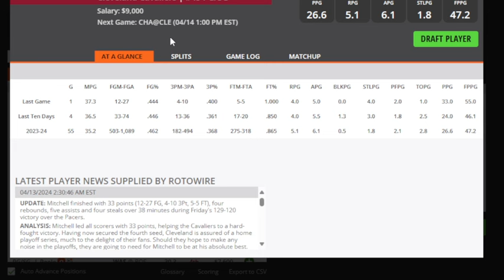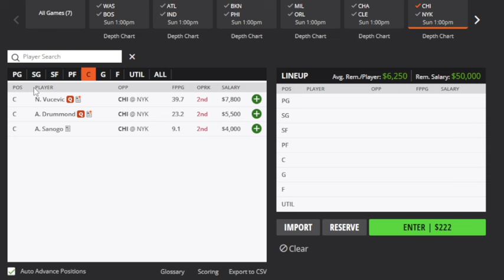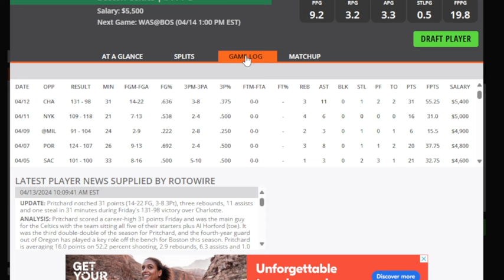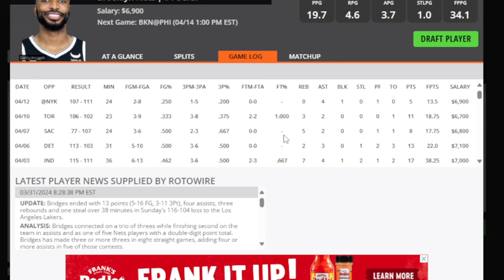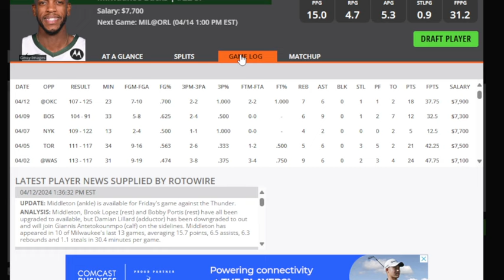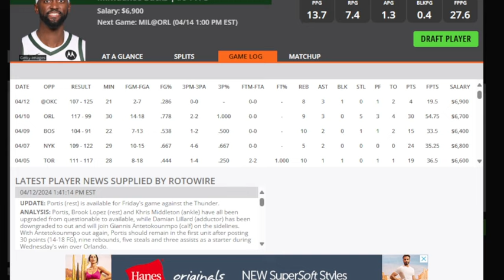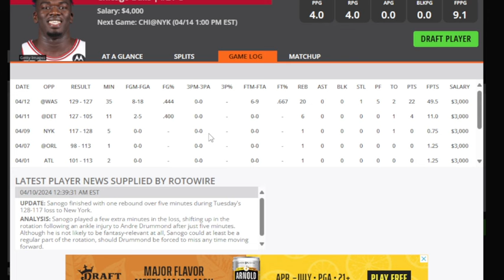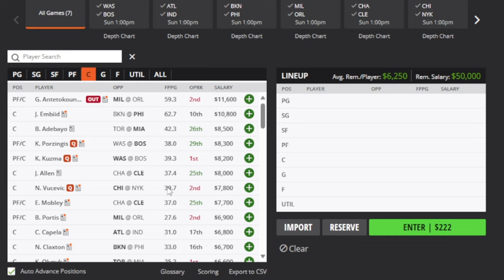THE DFS EXPERIENCE NBA DFS TOP PLAYS 4/14/24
NBA TOP PLAYS FOR DRAFTKINGS